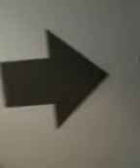Betwixt & Between Contemporary Art Exhibit artspace ...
Posted via email from jcnork's posterous